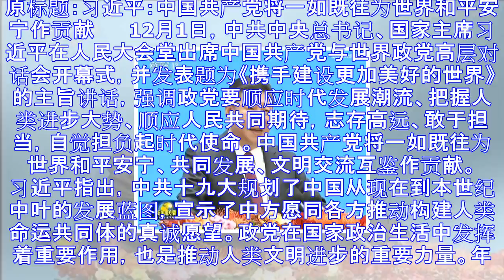习近平:中共将一如既往为世界和平安宁作贡献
原标题：习近平：中国共产党将一如既往为世界和平安宁作贡献 　　12月1日，中共中央总书记、国家主席习近平在人民大会堂出席中国共产党与世界政党高层对话会开幕式，并发表题为《携手建设更加美好的世界》的主旨...